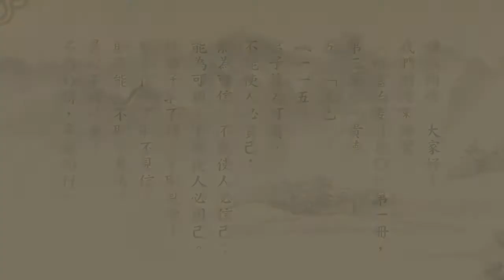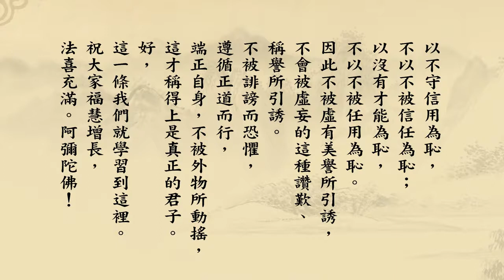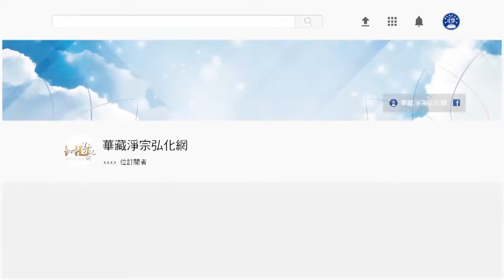《群書治要３６０》第一冊 115｜悟道法師主講